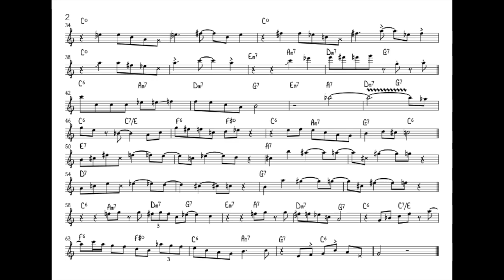COTTON TAIL - BEN WEBSTER (solo transcription)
30 DAYS SOLOS CHALLENGE: DAY 3
SOLO OF BEN WEBSTER ON COTTON TAIL
COMPOSED BY DUKE ELLINGTON
RECORDED IN HOLLYWOOD 1940
Wallace Jones, Ray Nance, Cootie Williams, Rex Stewart - tp
"Tricky" Sam Nanton, Lawrence Brown - tb
Juan Tizol - vtb
Barney Bigard - cl/ts
Johnny Hodges - as/ss/cl
Otto Hardwick - as/ts
Ben Webster - ts
Harry Carney - bars
Duke -, Billy Strayhorn - piano/arr
Fred Guy - guitar
Jimmy Blanton - bass
Sonny Greer - drums
TRANSCRIBED BY ANTHONY BONES
THANKS YOU ALL AND SEE TOMORROW FOR THE
 30 DAYS SOLOS CHALLENGE!!